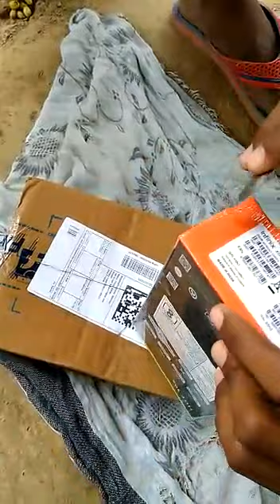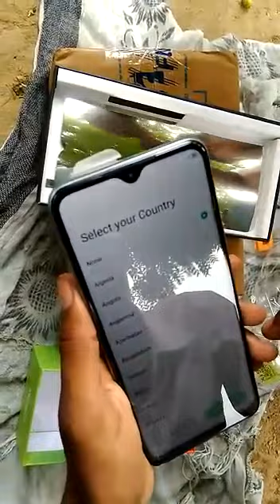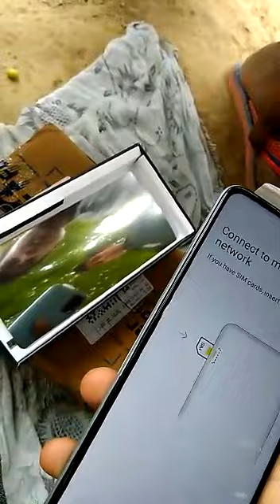infinix hot 11s📱mobile 📲unboxing first impresltion infinix mobile 📲 and parfamensh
mobiles infinix mobile fhon infinix hot 10s review infix mobiles fhon infinix hot 10
Trakin tech viewers also watch this channel
My Smart price also watch this channel
Trakin Tech

Unboxing mobile phone 📱

review mobile phone 📱

parfamensh mobile phone

game chip

gameing processor

gaming mobile phone
helois g85